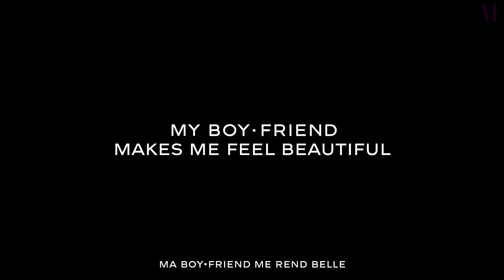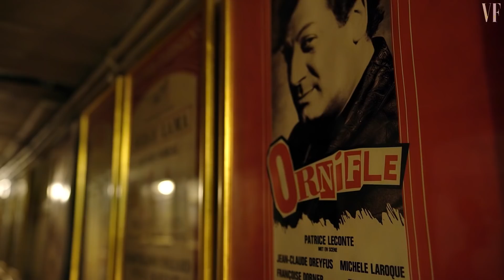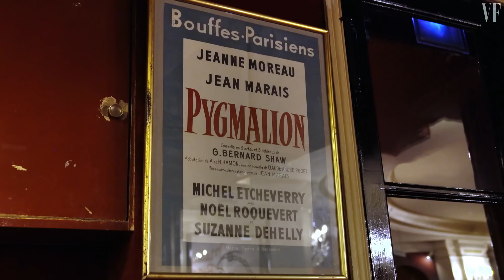François Berléand et Michel Denisot au théâtre des Bouffes-Parisiens | OFF | VANITY FAIR